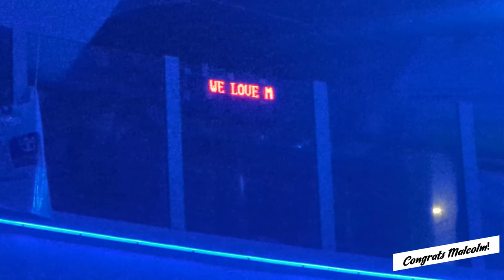Gay Caribbean Cruise 2023! Circuit Party on Harmony of the Seas with Atlantis Events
So happy to bring you another epic video from the Atlantis Events gay Caribbean cruise, which sailed from Feb 4th - Feb 12th 2023.
(Video is uploaded in 4K 60 fps - please do not watch in 480p)

Join us and 5000 of our closest friends as we celebrate everything gay pride by dancing in ridiculous costumes for 8 days straight. It's a homosexual explosion of love, inclusion, joy, community, and of course hot guys.

Thank you to everyone who is featured in the video!
Especially Wednesday Adams... I've seen the clips of you over 200 times and they still make me laugh.

Music used in video:
Blue - Oliver Heldens Remix
White Lotus Theme - Dimitri Vegas x Steve Aoki
Indestructible - heard in Tea Dance Favorites - May 2022 by Dj Charlie B
Playground Feb 21' by Dj Wayne G
I just Wanna Dance 2012 - Dj Wayne G x Andy Allder Redux